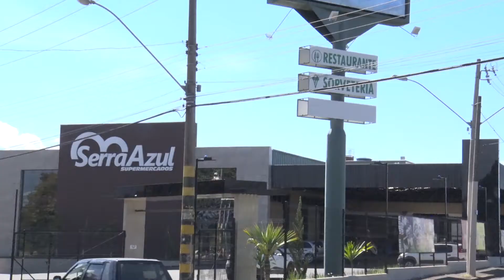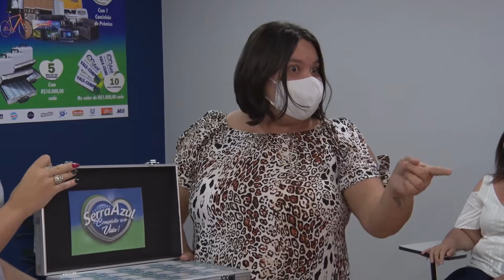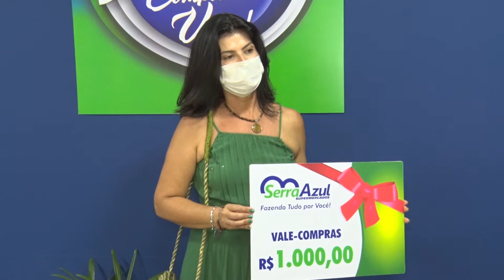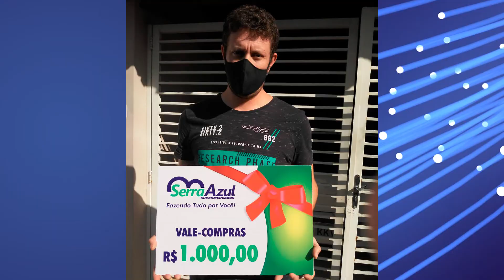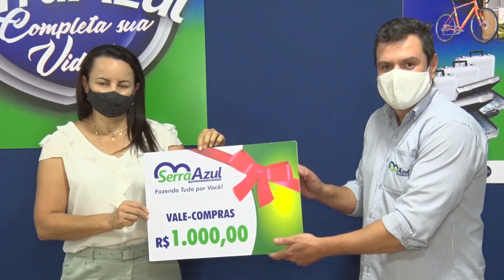Serra Azul supermercados faz o sorteio de maletas de dinheiro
O que você faria se ganhasse hoje uma maleta com 10 mil reais em dinheiro? O Serra Azul supermercados fez o sorteio de três delas e também de vale compras no valor dez mil reais.